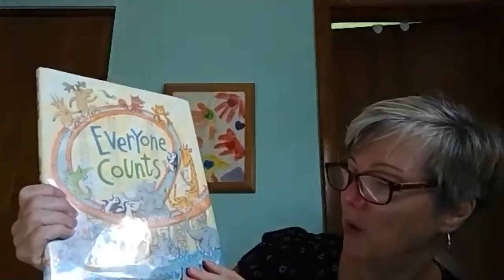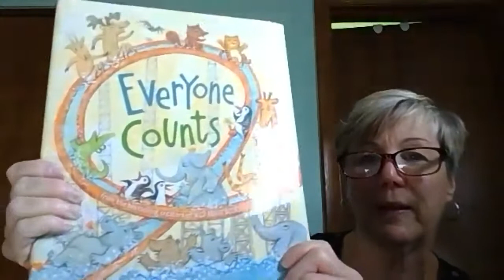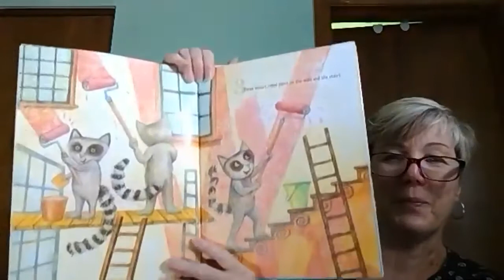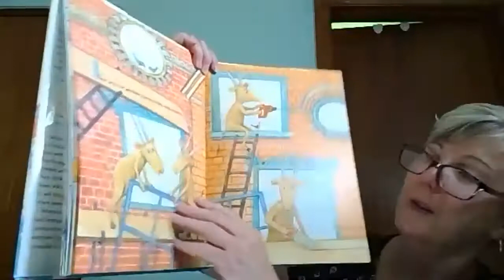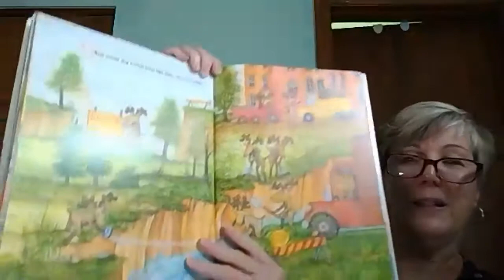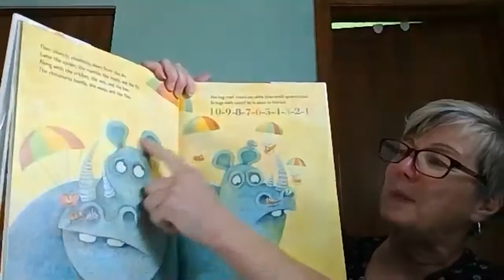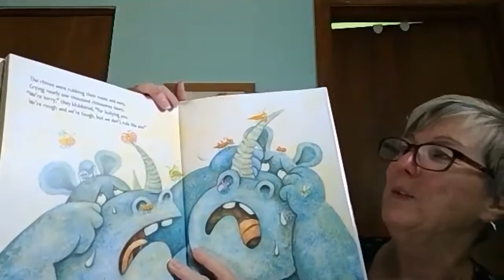Let's Learn with Miss Barb and Miss Kristin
"Everyone Counts" by Judy Sierra brings animals and insects together to build a zoo from the old mall.  How many animals can you count throughout this adorable book?